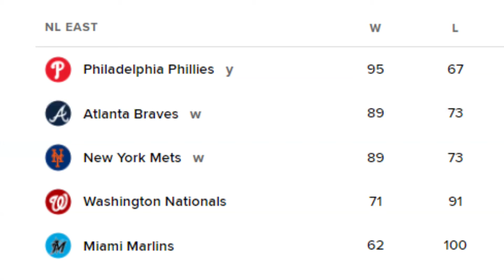This Phillies collapse was BRUTAL to watch...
The Philadelphia Phillies played one of the most EMBARRASING games of baseball this season in the NLDS Game 4 against the New York Mets and got themselves eliminated...